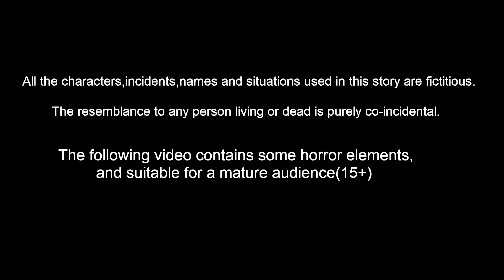ಮ್ಯಾಜಿಕ್ ಗಣೇಶ ಯಂತ್ರ Bhakti Kathegalu | Somavarada Kathegalu | Kannada Story | Shiv Parvathi Kathe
ಮ್ಯಾಜಿಕ್ ಗಣೇಶ ಯಂತ್ರ  Kannada Stories | Stories in Kannada | Kannada Bhakti Kathegalu | Lord Shiva Stories | Somavarada Kathegalu